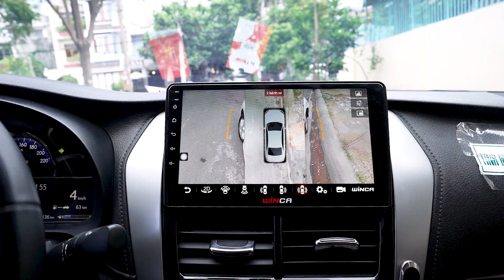Toyota Vios Lắp Màn Hình Android Winca S170+ Pro - Ô Tô Hoàng Kim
• Xem thêm các sản phẩm, dịch vụ tốt nhất:
• Địa chỉ Ô Tô Hoàng Kim:
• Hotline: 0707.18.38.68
• Editor: Trọng Huân
• Camera Operator: Hoàng Phương